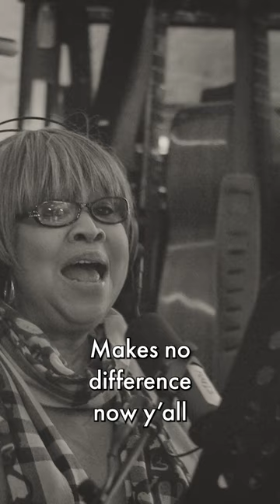"I Like The Things About Me" by Mavis Staples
As heard on season 2 of @TheBearFX, "I Like The Things About Me" by Chicago legend @mavisstaples recorded at the @wilco loft with Jeff and Spencer Tweedy.